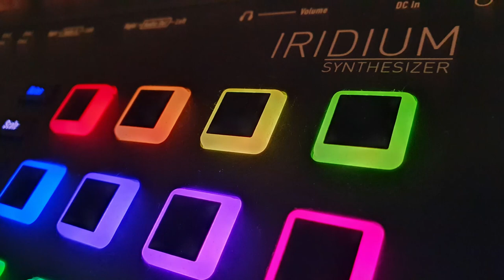GSC - 1992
Digitakt Drums and random notes in different sampleslot triggerd by random lfo, Digitone Bass and Iridium ARP
FX by ZenDelay and TC Reverb
Xone BPF and Iridium dual filter on the ARP

Mein Setup:
Mischpult mit USB/Audio Interface